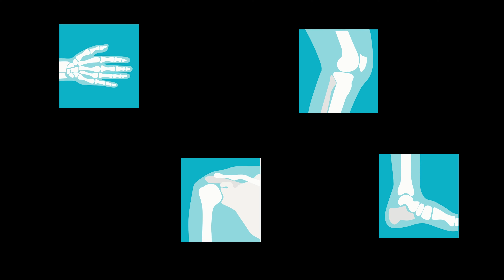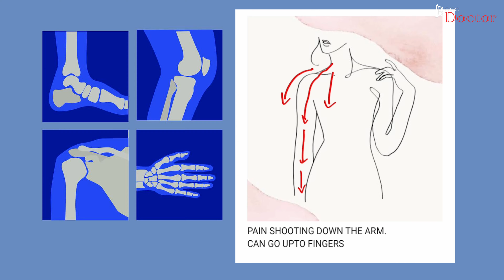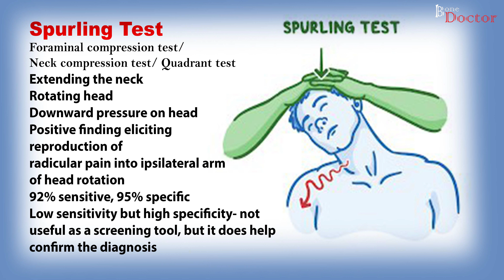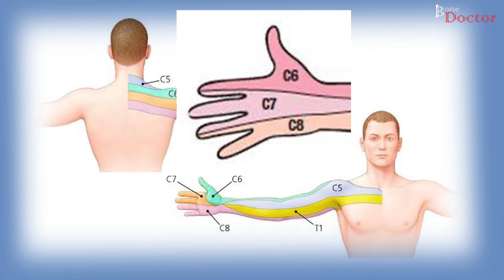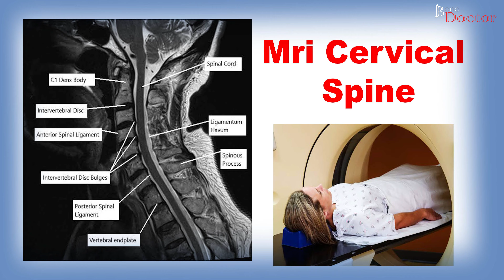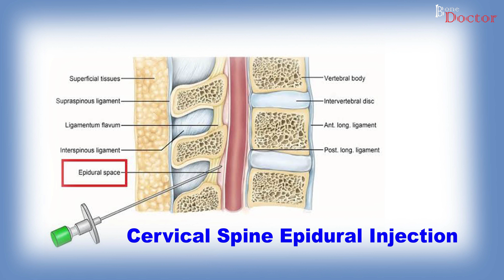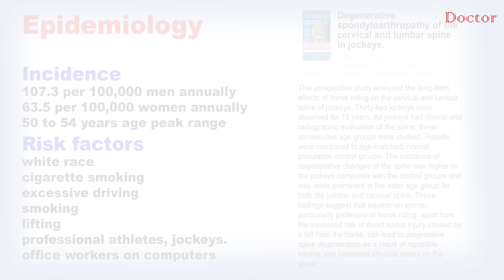CERVICAL RADICULOPATHY - PART 1 - EPISODE 4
CERVICAL RADICULOPATHY - PART 1.
Cervical radiculopathy is the clinical description of when a nerve root in the cervical spine becomes inflamed or damaged, resulting in a change in neurological function. Neurological deficits, such as numbness, altered reflexes, or weakness, may radiate anywhere from the neck into the shoulder, arm, hand, or fingers.We talk about symptoms, clinical examination , epidemiology and treatment in brief.

Khar Division
Mumbai, India.